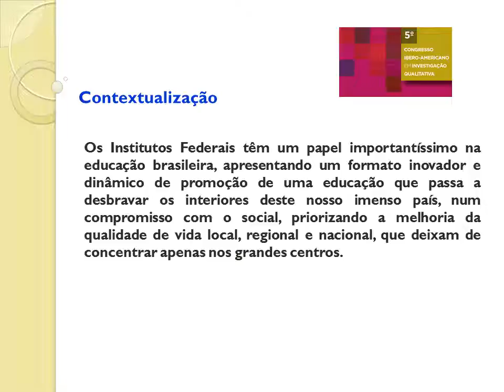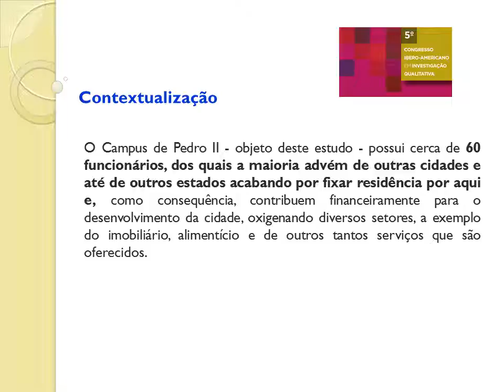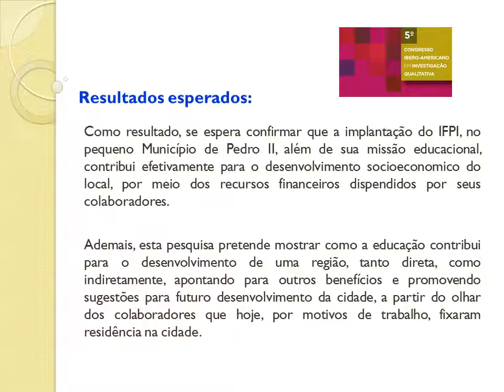CIAIQ2016 - O impacto econômico da implantação de uma Instituição Federal de ensino em Pedro II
Este estudo objetiva analisar a contribuição da instalação do Instituto Federal do Piauí (IFPI) na promoção do desenvolvimento socioeconomico de Pedro II, município de pequeno porte do interior do nordeste brasileiro. Buscar-se-á identificar os benefícios trazidos pela implantação de uma importante instituição de ensino no que diz respeito à circulação de renda local, posto cerca de 60 funcionários injetam mensalmente valores significativos na economia local, em dispêndios com moradia, alimentação, lazer, etc. Esta investigação será conduzida sob o método do estudo de caso, utilizando-se de um questionário online  na coleta de dados junto aos colaboradores do IFPI. Como resultado, se espera confirmar que a implantação do IFPI contribui para o desenvolvimento socioeconomico do Município de Pedro II.